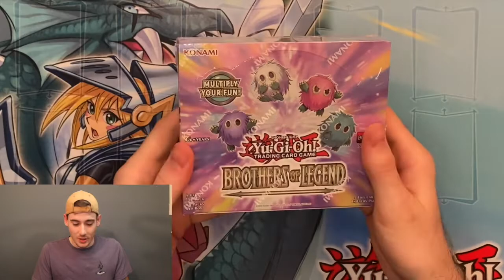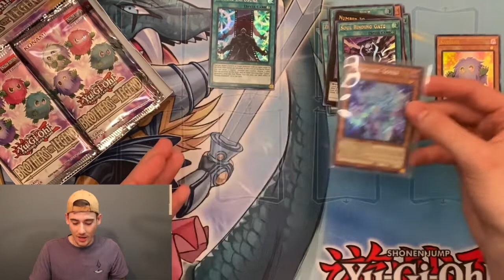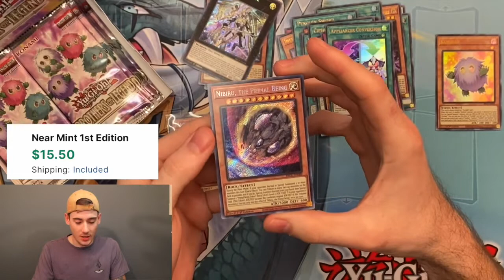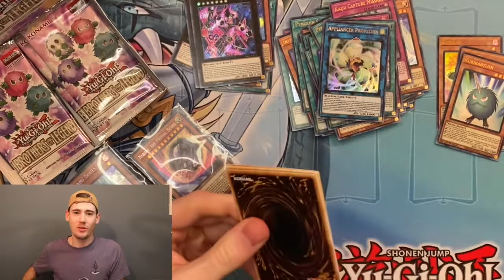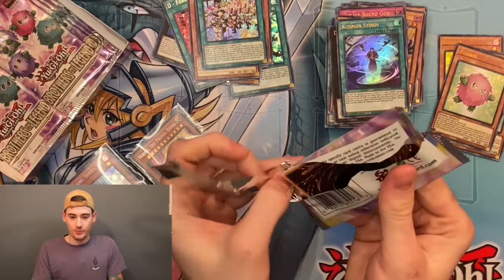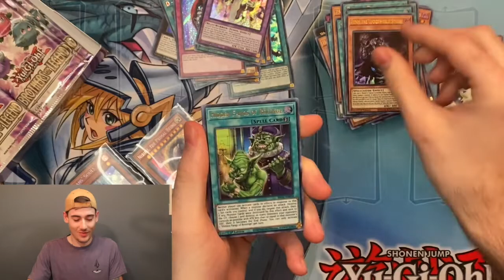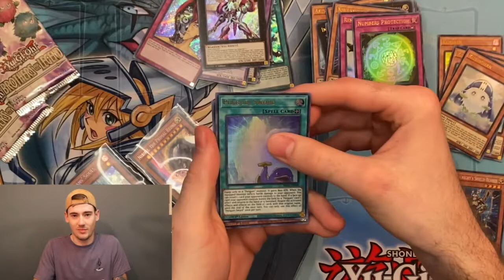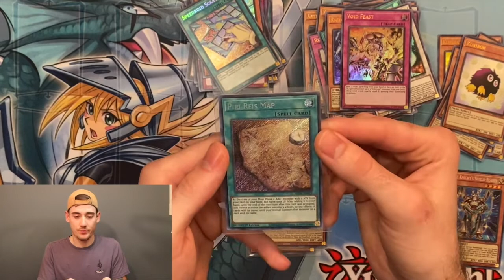Red Eyes Dark Dragoon, EVIL Hero's, Nibiru?? Box #3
Here we have it! Box #3 of Brothers of Legend! Will it have the power that the Battle of chaos third box did? What will our big pull be from this box? Red Eyes Dark Dragoon? Nibiru? An EVIL Hero? Hidden Arsenal Chapter 1 coming soon! Box #3 stats below:

Box #3:
Allure of Darkness:  10
Silent Sea Nettle:  10
Appliancer Propelion:  9
Doll House:  9
Eidos the Underworld Squire:  9
Ice Knight:  9
Noble Knight's Spearholder:  9
Penguin Sword:  9
Zexal Catapult:  9
A.I.'s Show:  8
Beatrice, Lady of the Eternal:  8
Cipher Interference:  8
Doctor D:  8
Downerd Magician:  8
Edea the Heavenly Squire:  8
FA.I.ghting Spirit:  8
Numbers Protection:  8
Red-Eyes Fusion:  8
Shooting Star Dragon:  8
Soul Binding Gate:  8
Appliancer Conversion:  7
Interrupted Kaiju Slumber:  7
Left-Hand Shark:  7
Resurgam Xyz:  7
Starlight Road:  7
The Ice-Bound God:  7
White Mirror:  7
ZW - Sylphid Wing:  7
Fossil Dig:  6
Hidden Fangs of Revenge:  6
Horse of the Floral Knights:  6
Ice Barrier:  6
Infernoid Decatron:  6
Kaiju Capture Mission:  6
Number 39: Utopia:  6
Right-Hand Shark:  6
Summon Storm:  6
The Deal of Destiny:  6
The Phantom Knights of Ragged Gloves:  6
ZS - Ouroboros Sage:  6
Altergeist Fijialert:  5
Astraltopia:  5
Detonate:  5
Gadarla, the Mystery Dust Kaiju:  5
Ice Mirror:  5
Kuribabylon:  5
Kuribee:  5
Kuriboh:  5
Kuribohrn:  5
Kuriboo:  5
Number 89: Diablosis the Mind Hacker:  5
Rank-Up-Magic Argent Chaos Force:  5
Starving Venemy Dragon:  5
Stealth Kragen Spawn:  5
Thought Ruler Archfiend:  5
Void Feast:  5
Wind-Up Arsenal Zenmaioh:  5
Centaur Mina:  4
Double Exposure:  4
Dragonroid:  4
Grandpa Demetto:  4
Hyper Rank-Up-Magic Utopiforce:  4
Inzektor Exa-Beetle:  4
Performapal Kuribohble:  4
Toy Parade:  4
Wing Requital:  4
Five Star Twilight:  3
Infernoid Tierra:  3
Lyrilusc - Bird Strike:  3
Number 4: Stealth Kragen:  3
Number 99: Utopia Dragonar:  3
Rebirth Judgment:  3
Ultimate Leo Utopia Ray:  3
Zexal Field:  3
ZS - Utopic Sage:  3
Altergeist Memorygant:  2
Altergeist Pookuery:  2
Astral Kuriboh:  2
D - Force:  2
Kuribah:  2
Kuribeh:  2
Magicians' Souls:  2
Piri Reis Map:  2
Speedroid Scratch:  2
Cipher Biplane:  1
Forbidden Droplet:  1
Nibiru, the Primal Being:  1
Noble Knight's Shield-Bearer:  1
Yowie:  1
Ecole de Zone:  0
Evil HERO Adusted Gold:  0
Evil HERO Malicious Bane:  0
Number 17: Leviathan Dragon:  0
Red-Eyes Dark Dragoon:  0
Relinquished Anima:  0